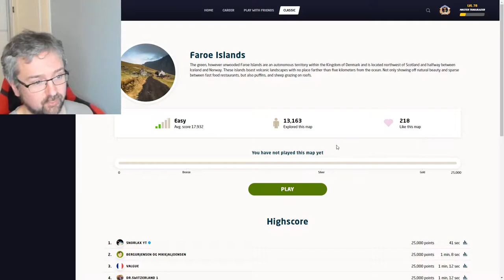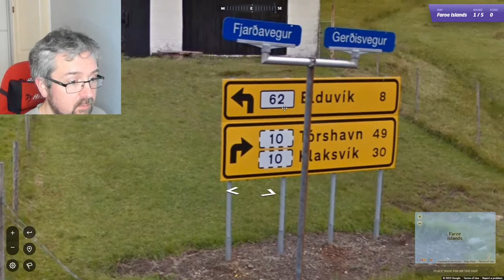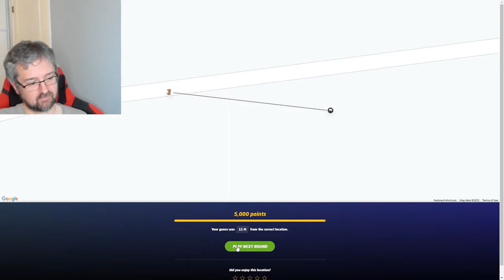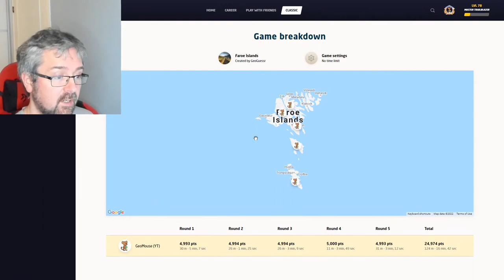Geoguessr Perfect Score Hunt - Faroe Islands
When I started doing these videos, I missed out Faroe Islands from my Nordic countries. I have now gone back to ensure the whole of the Nordics are covered.

Join Team Duels events on January 8th 2022 at 16:00 CEST